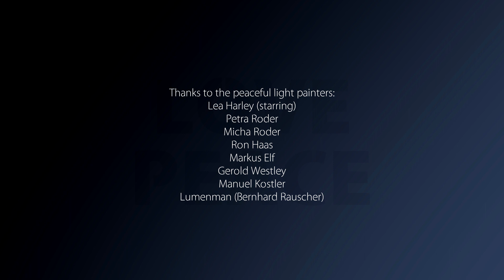LPWA MEGA ANIMATION 2019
This project was announced in 2014 as global LP animation idea, dedicated to Love & Peace. We asked artists to express their understanding of Love & Peace meanings using light painting art. Since 2014, we recieved only few contributions for this project, so. enjoy :)

LPWA Mega Animation project were made in support of UNESCO's International Day Of Light & International Light Painting Day.